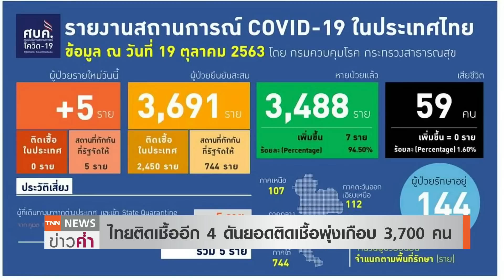จับเมียนมาว่ายน้ำเข้า“แม่สอด” รร.พ่นฆ่าเชื้อ “COVID” | 19 ต.ค. 63 | TNN ข่าวค่ำ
โรงเรียนแห่งหนึ่งในอำเภอแม่สอด จังหวัดแม่สอด ต้องพ่นฉีดยาฆ่าเชื้อโควิด-19 หลังมีการรายงานยืนยัน เด็กวัย 10 ขวบชาวเมียนมาติดเชื้อพร้อมแม่และน้องชายวัย 1 ขวบ ขณะที่ผู้ปกครองหลายคนไม่กล้าให้ลูกไปโรงเรียน  ขณะที่บริเวณชายแดนไทย-เมียนมา  เลียบแนวแม่น้ำเมย เจ้าหน้าที่จับกุมชาวเมียนมา 3 คนหลังลอยคอจากฝั่งเมียนมาเข้ามายังไทยหนีตายโควิด-19เมียนมา พุ่งกว่า 36,000คน